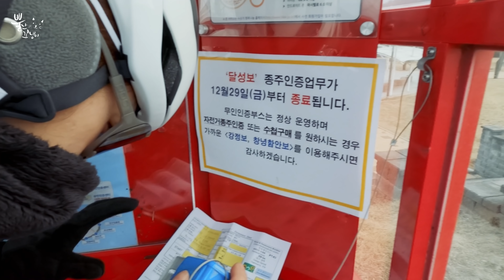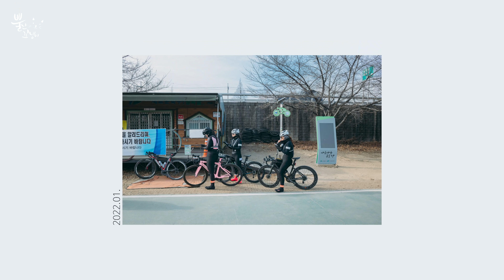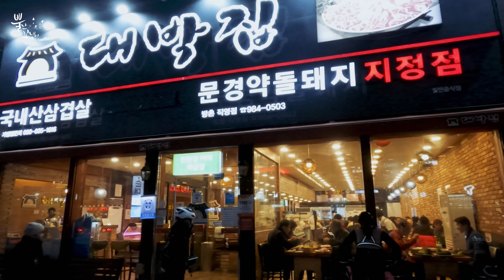장거리새싹의 도전/또 펑크야?/클빠링/대구새싹/랜도너스/낙동강/금호강/자전거길/랜도너스/보급은 든든하게/야라도무섭지않은코스/R12 도전/케이덱스(CADEX)/다트툴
안녕하세요
뿔난꼬냉이입니다😸

오늘은 랜도너스 퍼머넌트 63(PT-63)
대구새싹 코스를 공배님, 요요님, 날범님, 아코대장님과 함께 달려보았어요

원래의 퍼머넌트 코스는
START-동촌해맞이다리
CP1-강정고령보
CP2-달성보
CP3-강정고령보
CP4-동촌해맞이다리
CP5-영천댐
FINISH-동촌해맞이다리의 순서이지만

저희는 가까운 곳으로 출발지를 변경하여
SP-달성보
CP1-강정고령보
CP2-동촌해맞이다리
CP3-영천댐
CP5-강정고령보
FINISH-달성보의 순서로 달려보았어요

공배님의 든든한 리드와 날범님의 든든한 보급으로
마음편하고 즐겁게 달릴수 있었습니다, 엄지 척!

비교적 제한시간이 널널한 퍼머넌트이기에
맛난 점심도 저녁도 커피도 함께 즐길수 있었네요

전체 208킬로미터 정도로
제한시간 13시간 52분의 퍼머넌트였고
물론 중간에 펑크 또 펑크 등의 이슈가 있긴했지만
느긋하게 달려서 총 라이딩 시간은 13시간 정도 걸렸어요

랜도너스 퍼머넌트를 처음 시도하시는 분들께 추천드리는 코스입니다

그럼 오늘도 영상 재미있게 봐주세용!

항상 안전하고 즐겁고 멋진 라이딩 되세요, 꼬우!😸

타임라인
00:00 인트로
00:05 랜도너스 퍼머넌트63(PT-63) 대구새싹 코스를 소개합니다
01:46 추운 날씨를 뚫고 SP 달성보에서 출발합니다
03:49 사문진주막을 오른쪽으로 두고 다리를 건너갈게요(길헤멤 주의)
04:49 CP1 강정고령보에 도착했어요
05:30 날범님의 엄청난 보급! 준비성 엄지 척!
05:38 타이어에 바람이 빠졌어요, 혹시 퍼..펑크?
06:23 디아크를 지나 달려갑니다, 꼬우!!
08:29 숨공원에서 한숨 돌리고 갈게요
09:22 CP2 동촌해맞이다리에 도착했어요
09:55 아코대장님 인생 최장거리 도전, 응원합니다!
10:47 어느덧 점심때가 되었네요, 잠시 밥 먹고갈게요
14:31 또 펑크라니요? 그것도 사이드월 펑크라니요?
15:52 자전거길이 얼어있네요, 미끄럼 조심, 안전제일입니다
16:28 CP3 영천댐 도착했어요, 간단히 보급하고 다시 출발할게요~ 꼬우!
18:15 아까 올땐 없었는데, 오늘도 피할 수 없네요, 그래블 타임!
19:30 노을을 바라보며 달려갑니다, 여기도 노을 맛집이네요!
22:00 저녁을 먹으러 왔습니다, 대패삼겹 뿌셔뿌셔!
23:05 CP4 동촌해맞이다리에 다시 도착했어요, 밤의 모습이 멋져요
24:01 200KM 가까이 타면서 느낀 케이덱스 휠의 느낌을 이야기 해볼게요
25:32 밤의 디아크의 모습 같이 보실까요?
26:19 CP5 강정고령보에 도착했어요, 이제 라이딩이 거의 끝났어요
27:14 사문진주막촌의 불빛축제(?)에 홀린듯 길을 잘못들었어요
28:15 드디어 달성보가 눈앞에 보이네요, 다들 완주의 세레모니(?)를 해봅니다
28:55 진짜로 라이딩 끝! 다음영상도 기대해주세요